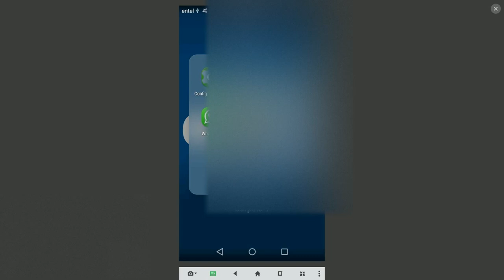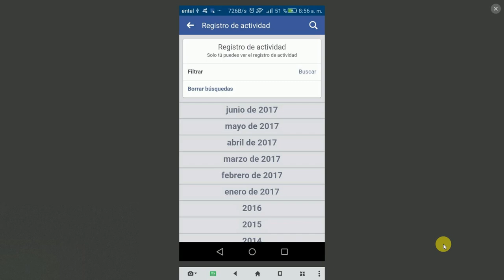Cómo Borrar el Historial de Facebook en Celular ✅ Android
Tutorial que detalla como borrar el historial de Facebook en celular (Android) paso a paso.